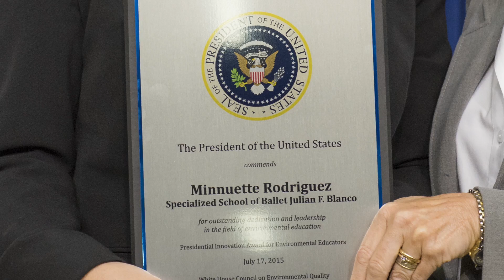Teaching Environmental Education Through Butterflies and Dance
Minnuette Rodriguez-Harrison has been an environmental educator for 13 years and currently teaches students in grades 9 through 12 at the Julian F. Blanco Specialized School of Ballet. In her classroom, Ms. Rodríguez-Harrison uses innovative, hands-on educational strategies to integrate environmental science with real-world situations. Rodríguez-Harrison used ballet to teach science.

Ballet footage and photos provided by Redemption Films.